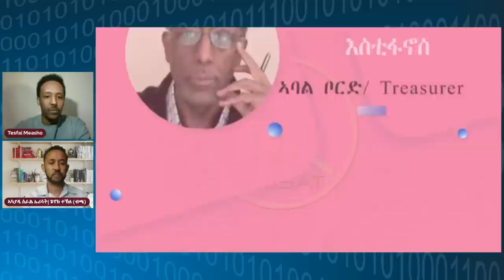Mestyat Betna | ኤሪ-ሳት ንግብረ-መልሲ ህዝቢ ተድንቕ!